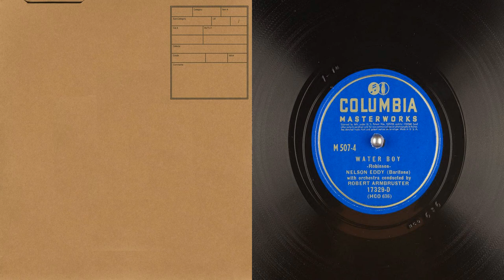78 water boy nelson eddy robert armbruster wood wolfe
03 - Short'nin' Bread - Nelson Eddy - Robert Armbruster (00:00)
04 - Water Boy - Nelson Eddy - Robert Armbruster (02:30)